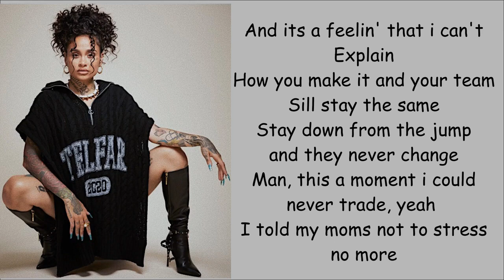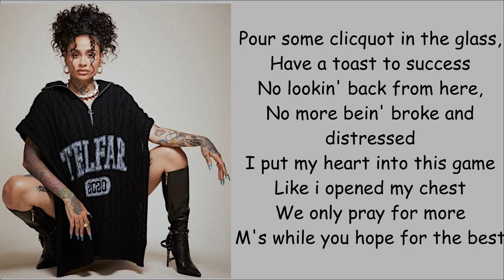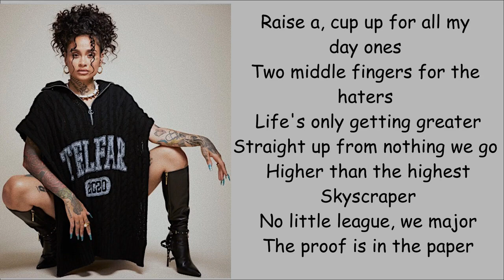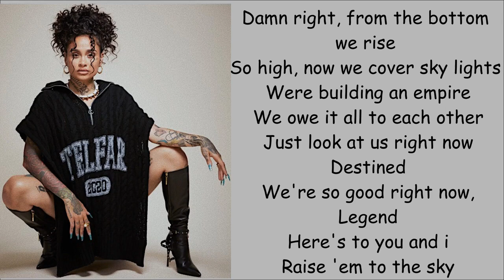Kehlani Ft G eazy - Good Life Lyrics.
It's good life with messed up situations but we all live it and enjoy this melody by kehlani and G-eazy. Thankyou.